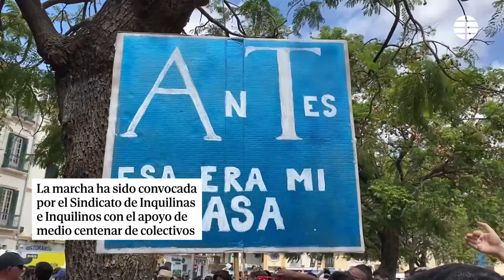Miles de personas claman por una vivienda digna y poner freno a la saturación turística en Málaga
Miles de personas se han manifestado este sábado en Málaga para denunciar la "insostenible" situación de la vivienda y los alquileres en la ciudad y reclamar un cambio de modelo turístico que permita que "vuelva a ser una ciudad digna de ser habitada", al grito de "Málaga no se vende" y "Queremos vivir, no sobrevivir". Lo mismo ha pasado en Cádiz, donde se han concentrado hasta 3.000 personas.